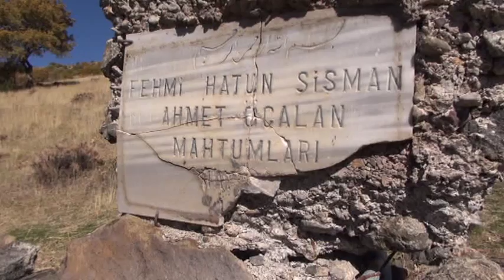seringoze koyu 2013 kurban bayrami 2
erzincan kemah seringöze köyü 2013 kurban bayramı 2. video